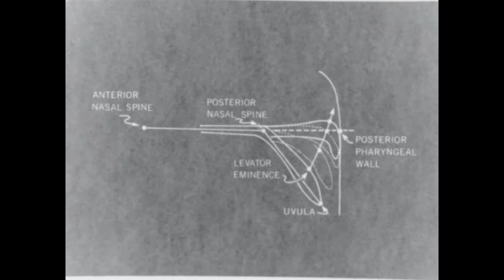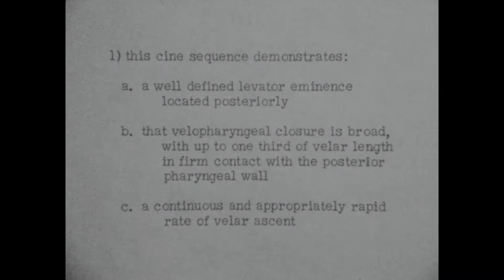Cine fluorography of cleft palate speech / The Johns Hopkins Medical Institutions. circa 1956.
Cine fluorography of cleft palate speech / The Johns Hopkins Medical Institutions.
Records of the Johns Hopkins University School of Medicine, Department of Radiology, item no. 294978

Extent:   1 film reel (158 ft., 4.5 min.) : sd., b&w ; 16 mm. reversal master pos.

Description:  This film demonstrates through cineradiography normal anatomy and physiology of speech among adult Caucasian and African-American subjects, as well as the speech of a child with congenitally short palate.

Note:  Introduction and demonstration of normal speech, heavy breathing, and singing by otolarygnologist Donald F. Proctor.